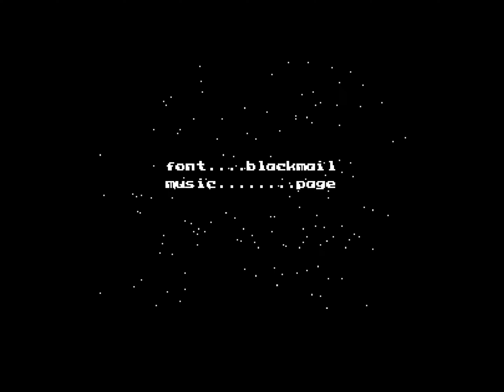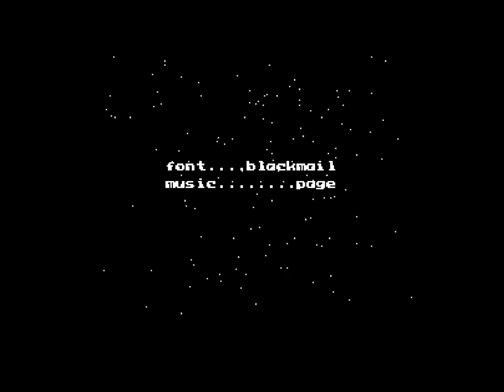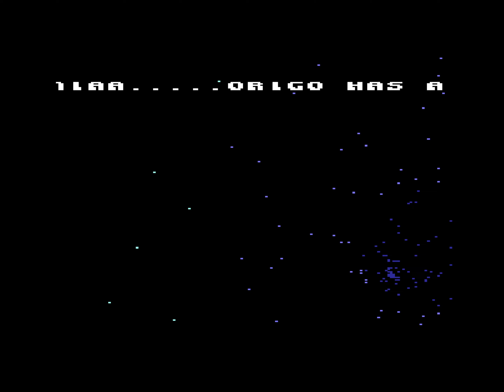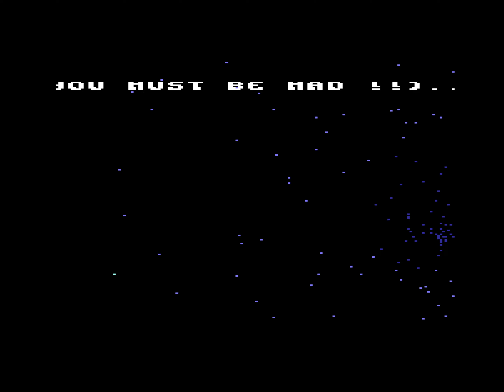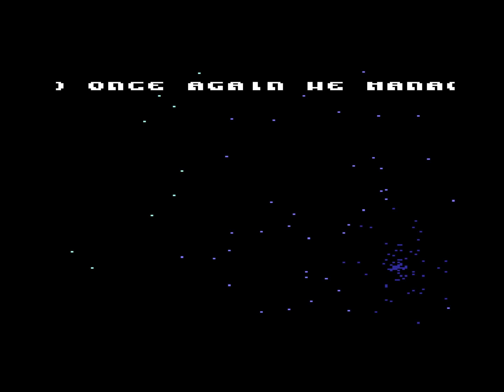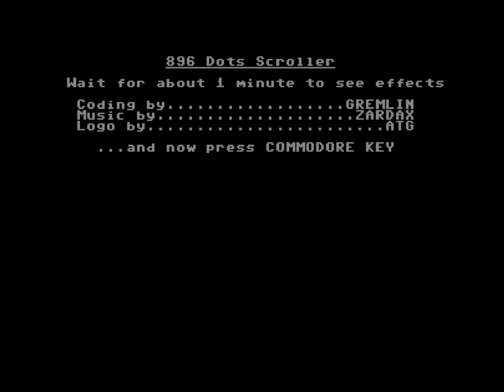C64 Demo - Partytrap [1992] by Beyond Force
Really cool demo! Even cooler for 1992. Enough dots I'd say.
Released for C64 Demo Competition at Light + Phenomena Easter Party 1992
Place 2

---Chapter
0:00 Part 1
3:27 Part 2
6:46 Part 3
16:04 Part 4
18:36 Part 5
23:28 Part 6
25:58 Part 7